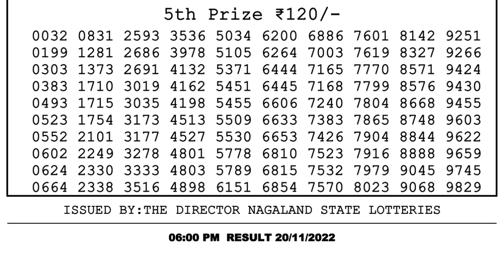🔴 Lottery Sambad Live 06:00pm 20/11/2022 Day Nagaland State Dear Lottery Result Pdf Download